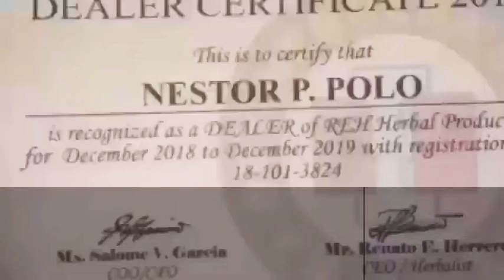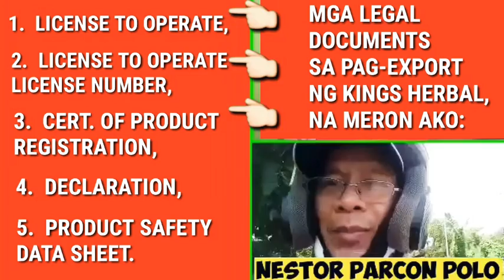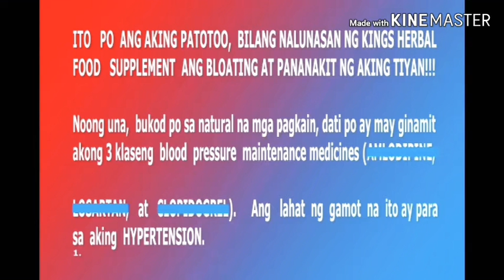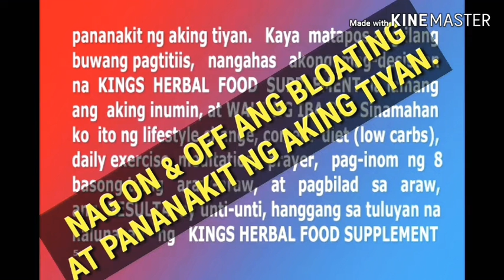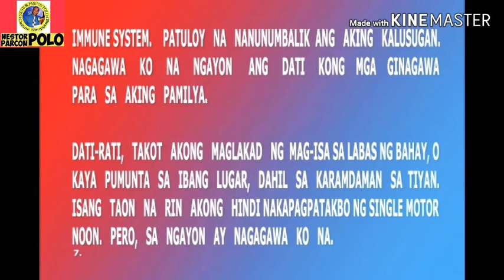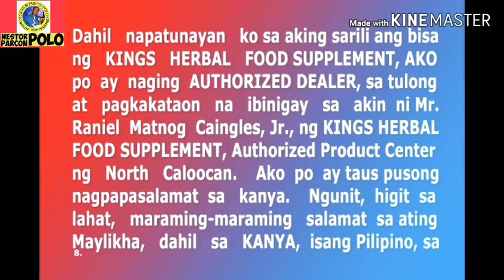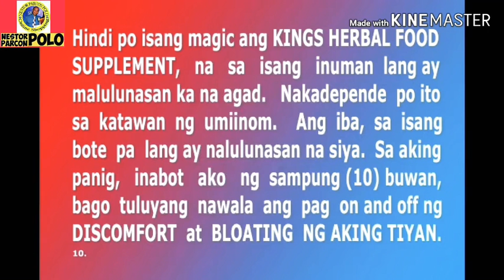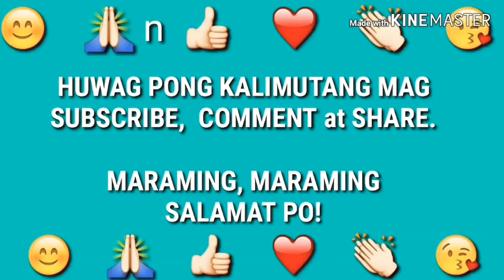MIRACLE JUICE / KINGS HERBAL, IPINADALA SA PARAÑAQUE CITY, 10/12/'20 (NOT SPONSORED).0947 602 2920.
MIRACLE JUICE / KINGS HERBAL, IPINADALA SA FAVIA, ILOILO CITY, 9/30/'20 (NOT SPONSORED).0947 602 2920.